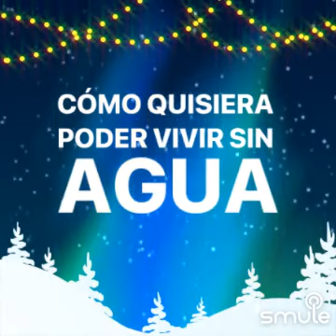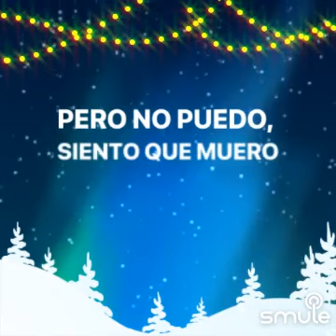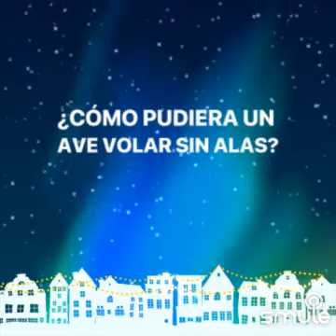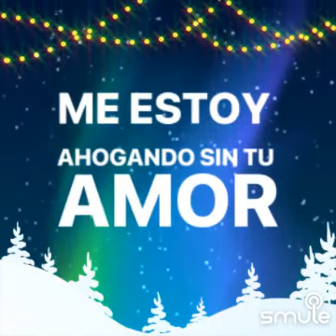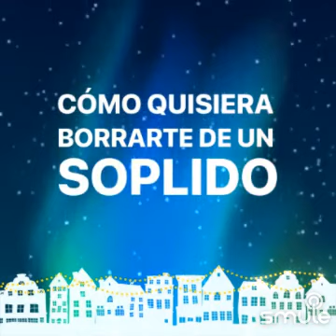19 de febrero de 2023